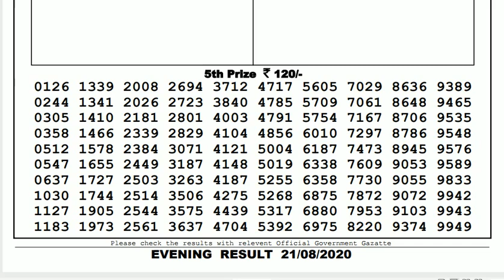Lottery Live I Lottery Results I Sombad Lottery 11.55am 04.00pm 08.00pm gdn